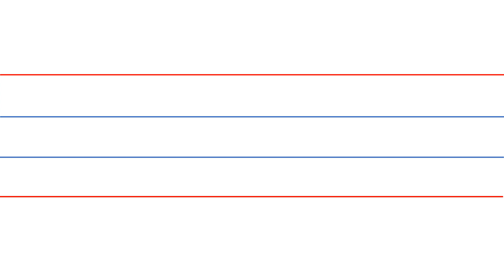How to write 'Xx' in the four lines notebook| Letter formation video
Hello Everyone!

This video is a guide for children who are starting to write in cursive. You can pause or change the playback speed of the video to show the exact letter formation of English alphabets.

Happy learning Little Geniuses!